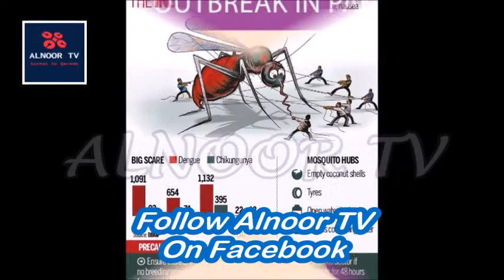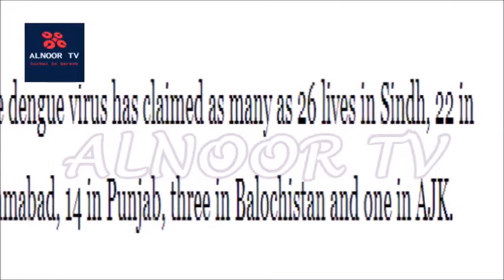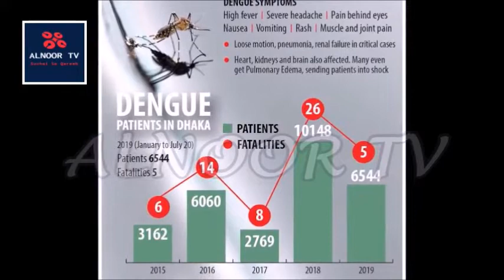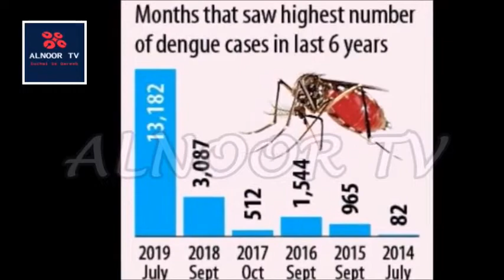Dengue Outbreak Sets New Record In Pakistan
In 2011, 27,000 people were affected by the disease, but the number of mortalities was almost six times higher, as compared to the current year, as 370 persons died. Talking to Dawn, the chief of the Disease Surveillance Division at the National Institute of Health, Dr Rana Safdar, has said that during the current year an unprecedented number of dengue cases were reported across the globe. He claimed that Pakistan has performed much better as compared to other countries. He said he recently attended a meeting in Atlanta, United States, which discussed the issue of dengue outbreak, adding that representatives of a number of countries in the meeting praised the performance of the Pakistan government and asked that the country’s experience of controlling the disease be documented.